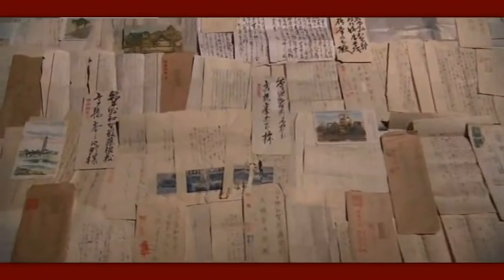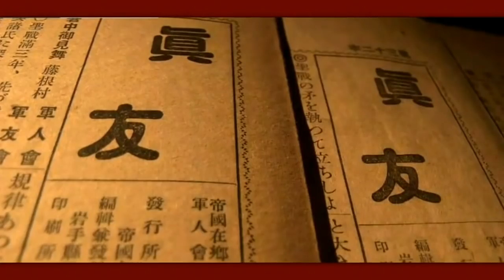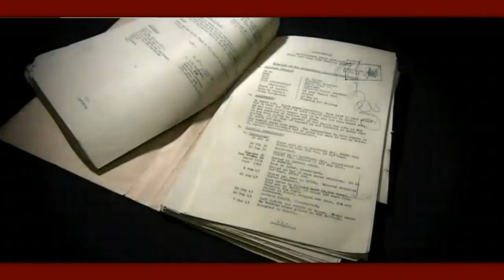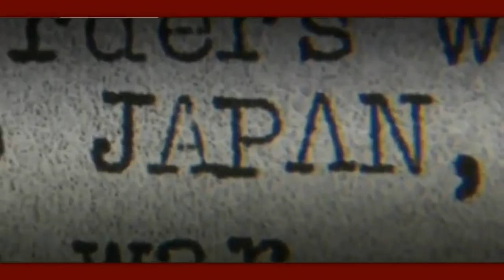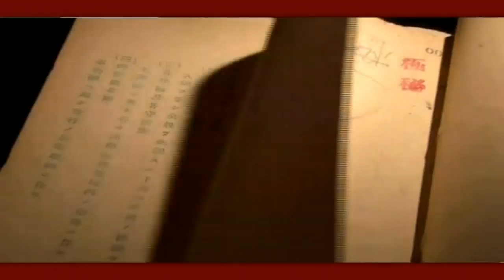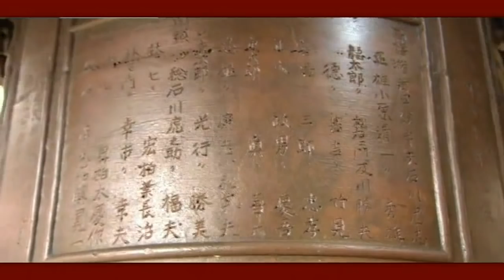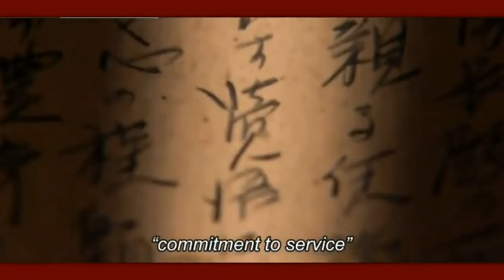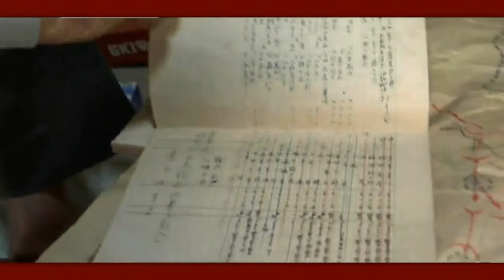NHK Documentary: The Pacific War: Despair on the Battlefield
The Pacific War: Despair on the Battlefield

It has been nearly 70 years since the end of the Pacific War. Over 800 people have been recorded by NHK bearing personal witness to their wartime experiences. The Japanese military expanded operations beyond the nation's capacity. Even as signs of looming defeat grew more ominous, many servicemen and civilians were sacrificed, the majority in the last year or so of the war. Why did so many people have to die? We hear from veterans who survived horrors, and from villagers whose loved ones never returned.

(Special Post for August 15 - Part 1) Japan's General Staff Office Knew About Hiroshima and Nagasaki Atomic Bombing in Advance and Did Nothing, According to 2011 NHK Documentary

Summary of Part 1:
Atomic bombing of Hiroshima and Nagasaki has been considered "beyond expectation", "surprise attack". However, the General Staff Office of the Japanese Imperial Army knew about the secretive US activities on Tinian Island in the Northern Mariana Islands since June 1945. The special intelligence unit directly controlled by the General Staff Office had been monitoring the code signs of B29s on the Northern Mariana Islands, and it noticed the peculiar code signs of about a dozen B29s that suddenly appeared on the island of Tinian in June 1945, two months before the atomic bombing of Hiroshima and Nagasaki. The intelligence unit sensed these planes were on some unknown, special mission. The information was quickly shared with the top military officials.

Japan had been aware of the US efforts to develop atomic bombs, and it had started its own efforts to develop atomic bombs in 1943. But when the government had to abandon the effort in June 1945, it convinced itself that uranium extraction was impossible for anyone, including the United States. The Japanese government had information on successful detonation of the first atomic bomb on July 16, 1945 in New Mexico, but it again convinced itself that it couldn't be an atomic bomb.

The intelligence unit continued to monitor B29s with V600 call signs and kept informing the top officials. They did not connect the dots, and the mysterious B29s on Tinian Island remained mysteries as the fateful August 6, 1945 approached.